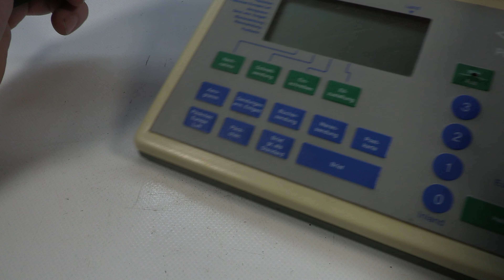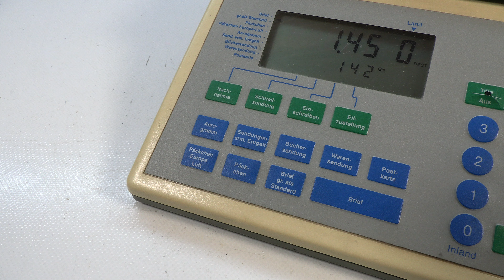Franzoesische Schraub-Daumenschellen 268 Thumbcuffs Handcuffs France Revolution Dungeon Bagno Design